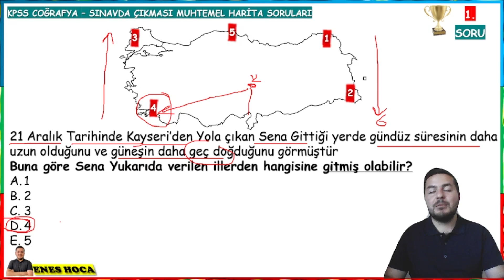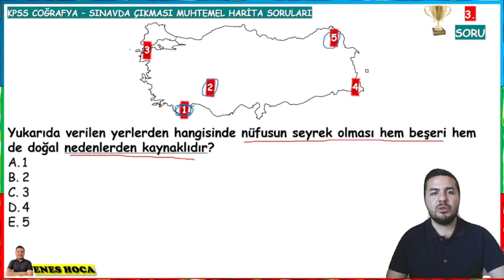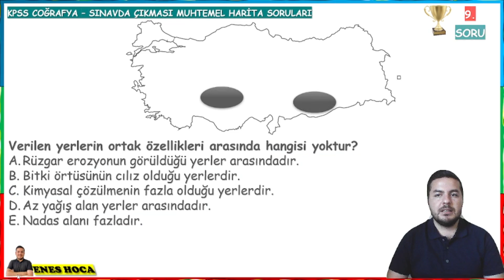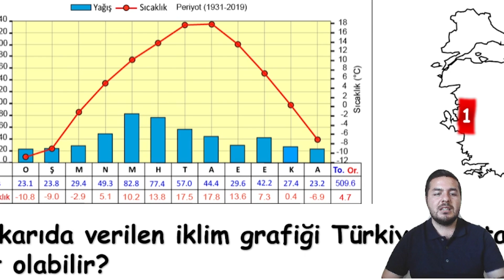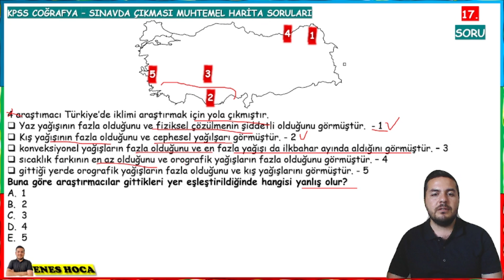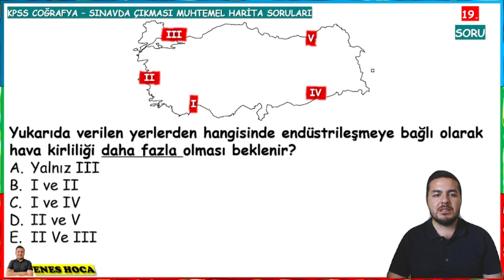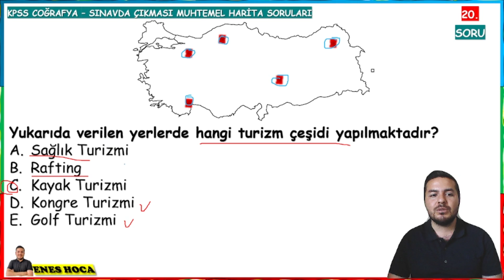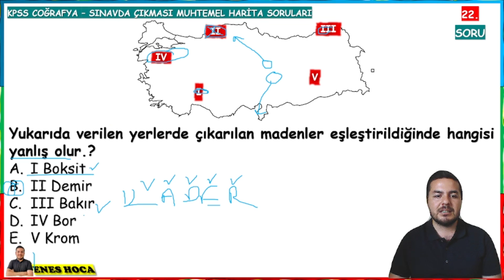KPSS 2023 /Sınavda Çıkması Muhtemel 30 Harita Sorusu - Enes Hoca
kpss coğrafya 2022,
kpss coğrafya en çok çıkan konular,
kpss coğrafya deneme çözümü,
kpss coğrafya genel tekrar 2022,
2022 kpss coğrafya cevapları,
kpss coğrafya türkiye'nin coğrafi konumu çıkmış sorular,
2022 kpss coğrafya coğrafi konum soru çözümü,
kpss coğrafya çıkmış sorular 2021,
kpss coğrafya çıkmış sorular 2022,
çıkmış kpss coğrafya soruları,
coğrafya soru çözümü kpss 2022,
kpss coğrafya iklim soru çözümü,
2021 kpss coğrafya çıkmış sorular,
2014 kpss coğrafya soruları ve çözümleri,